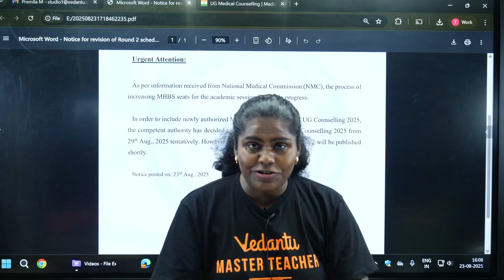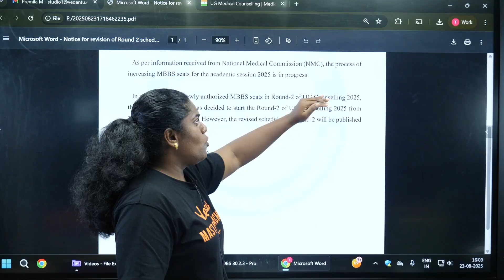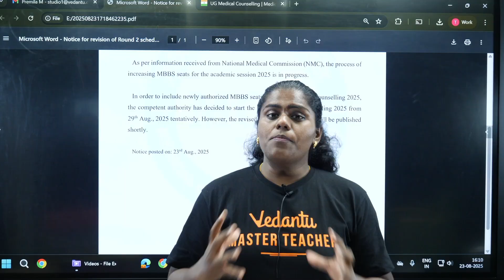🚨 Breaking News: NEET UG Counselling Round 2 | New MBBS Seats Added in 2025! 🩺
Big update for NEET UG 2025 aspirants! In Round 2 of NEET Counselling, new MBBS seats have been added this year. This means more chances for students to secure a medical seat in top colleges. In this video, we break down the details of the seat increase, its impact on cut-off marks, admissions, and counselling process.